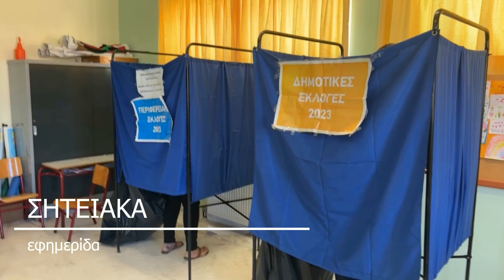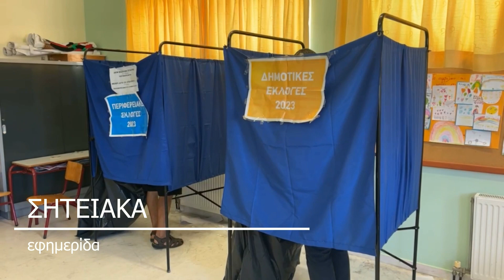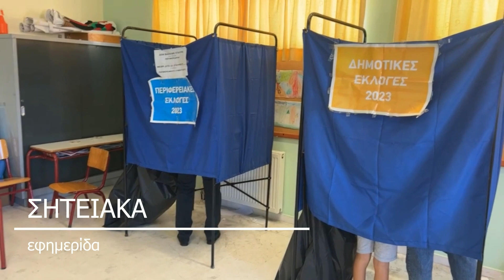Το εκλογικό του δικαίωμα άσκησε στις 11.30 ο Γιάννης Πλακιωτάκης